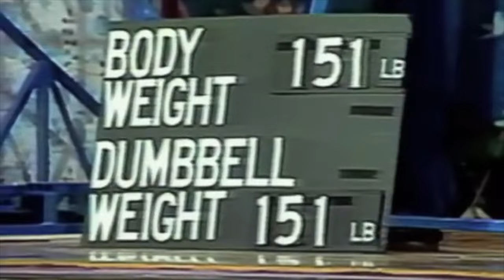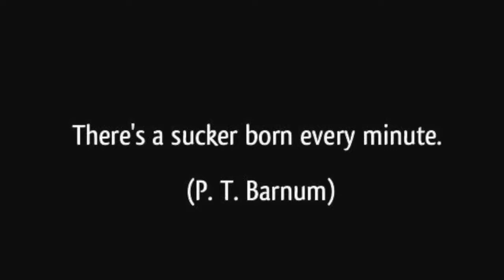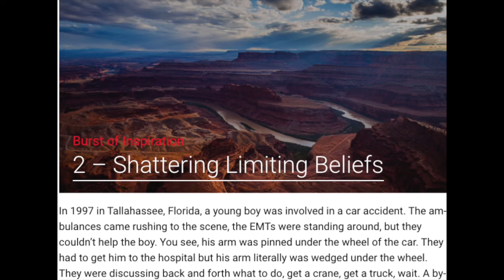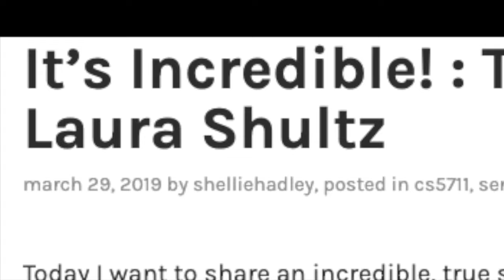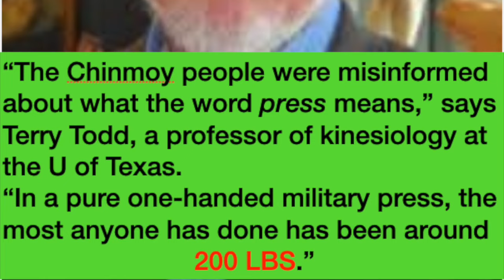PHONEY "RECORD" STRENGTH LIFTS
E.T. simply presents ... with a sprinkling of commentary ... what's out there regarding Sri Chimnoy.
Watch, and you be the judge.